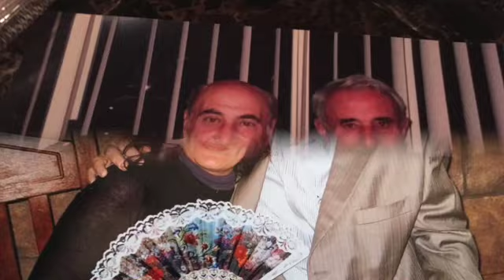HAYRIK-ALLINSTRUMENTS AND VOKAL BY-HAKOP-GALADJIAN-VIOLIN- BY- MERI-GALADJIAN